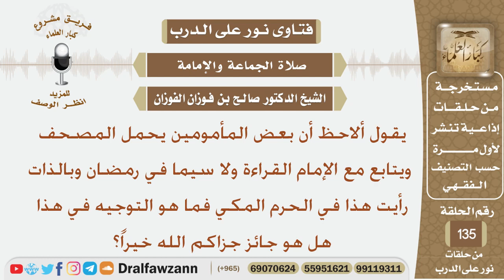ماحكم حمل أحد المأمومين المصحف ومتابعة القراءة مع الإمام؟ الشيخ صالح بن فوزان الفوزان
نص السؤال:
يقول ألاحظ أن بعض المأمومين يحمل المصحف ويتابع مع الإمام القراءة ولا سيما في رمضان وبالذات رأيت هذا في الحرم المكي فما هو التوجيه في هذا هل هو جائز جزاكم الله خيراً؟
السيرة الذاتية :
للاشتراك في قناة الشيخ صالح الفوزان

رئيس الفريق
لمشروع كبار العلماء